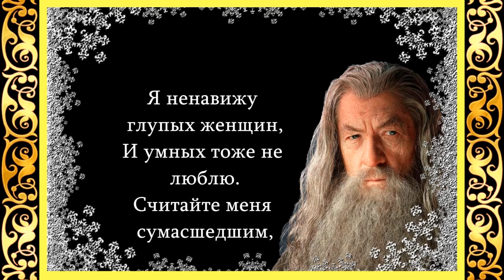Шаронов Дмитрий - Я ненавижу глупых женщин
Все права : На стихи, видео, музыку, фотографии, клипарты, принадлежат их владельцам, и взяты из открытых источников сети Интернета. Я благодарен авторам за возможность их использования в своих работах.